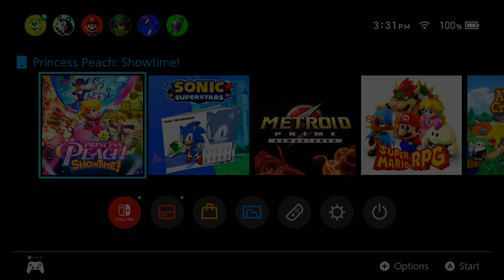Random Wednesday Princess Peach Showtime